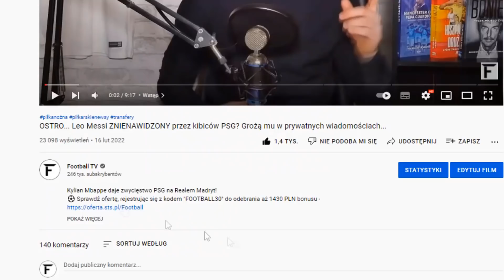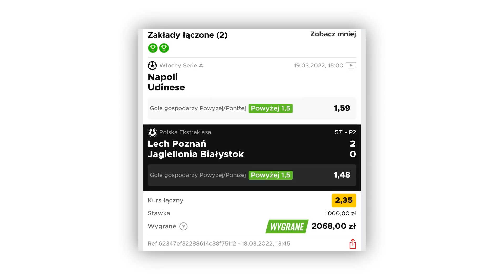to będzie hit... Lewandowski DOGADANY z FC Barceloną? Matty Cash i jego NIETYPOWA OBIETNICA!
Robert Lewandowski dogadany z FC Barceloną?
⚽ Sprawdź ofertę, rejestrując się z kodem "FOOTBALL30" do odebrania aż 1430 PLN bonusu

► Darmowy zakład do 30 PLN
► Podwojenie pierwszej wpłaty do 1200 PLN

Przedstawiam Wam kolejne piłkarskie newsy 👇
0:00 ► Wstęp
1:38 ► Matty Cash spróbuje polskiej wódki jeśli wygramy ze Szwecją
3:24 ► Polski Messi odejdzie z FC Barcelony i wróci do ojczyzny?
4:58 ► Robert Lewandowski w FC Barcelonie?
8:03 ► Czy Karol Świderski udawał kontuzję aby nie jechać na zgrupowanie kadry?
9:57 ► Zakończenie

Czy Robert Lewandowski przejdzie do FC Barcelony? Ciężko stwierdzić choć trzeba powiedzieć, że w każdej plotce jest ziarenko prawdy. Matty Cash spróbuje polskiej wódki jeśli awansujemy na Mistrzostwa Świata w Katarze.